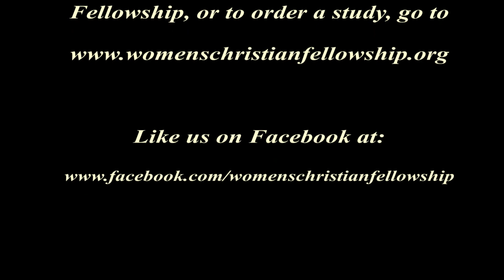Women's Christian Fellowship The Gospel of Luke Week 2 Days 2 & 3 October 19, 2017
Week 2 continues with days 2 and 3 of our lesson.